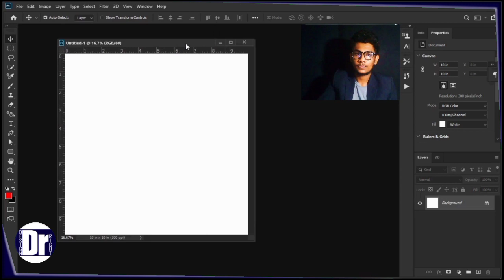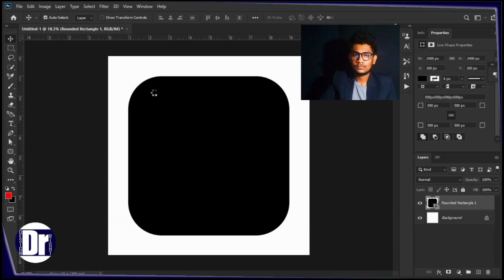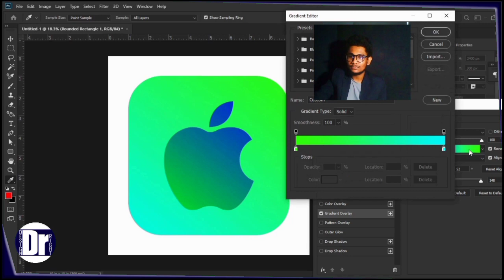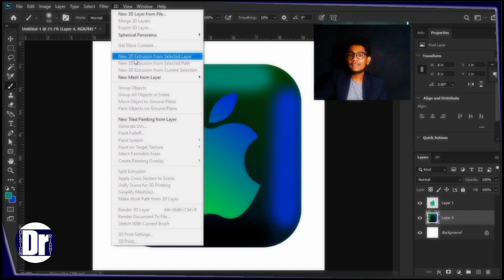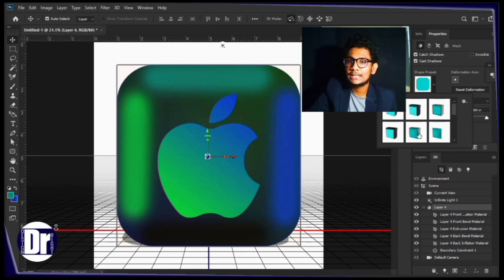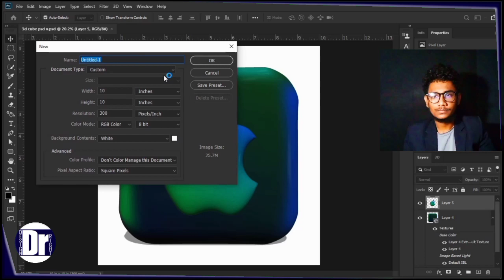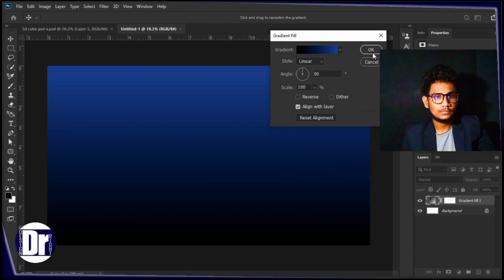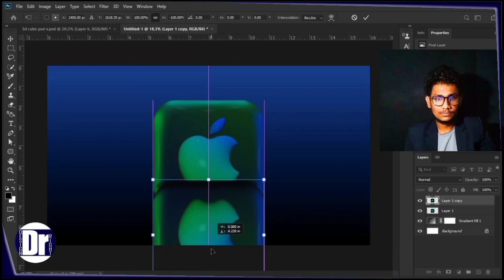3D REALISTIC CUBE LOGO | Photoshop Manipulation | හදමු මේ වගේ ලෝගෝ් එකක්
Cast:
👤Kaushalya B Wickramasingha